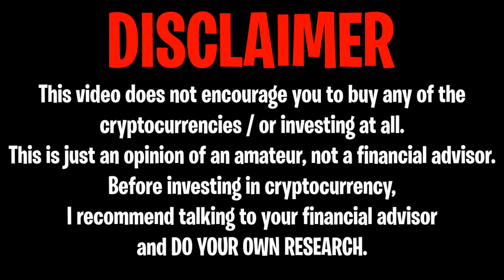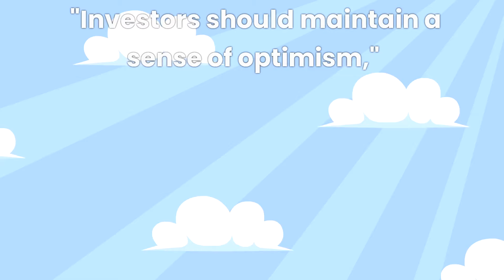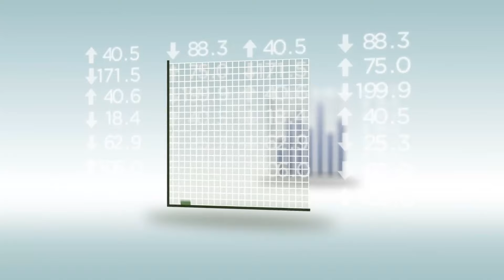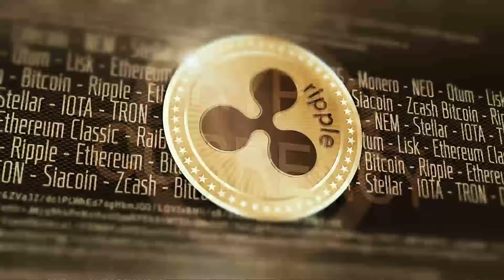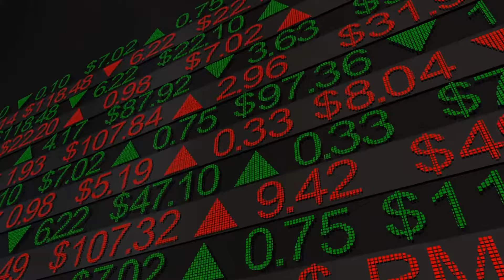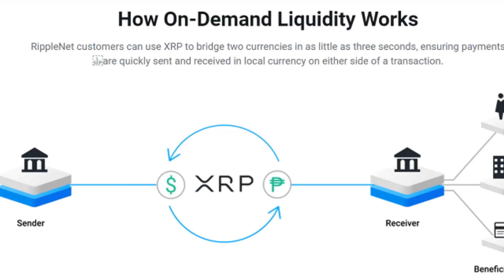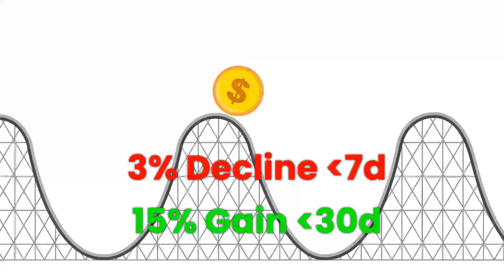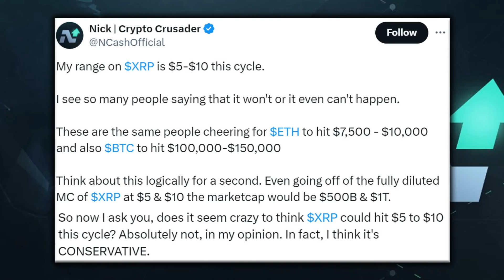XRP RIPPLE: IT’S GETTING REAL CRAZY !!! WALL STREET SECRET MOVE !!! - RIPPLE XRP NEWS TODAY